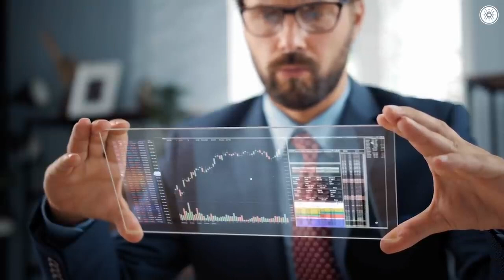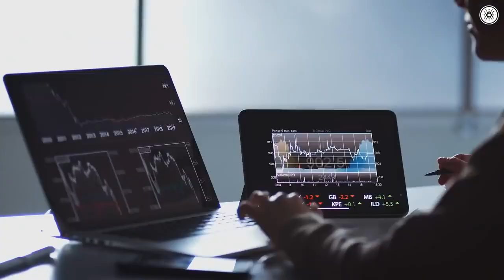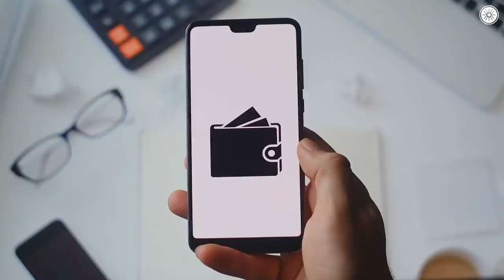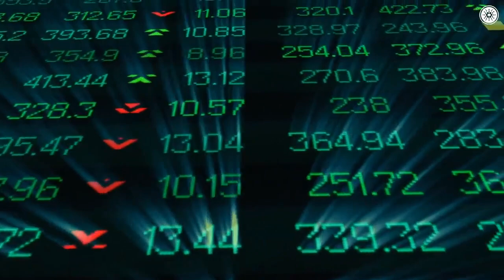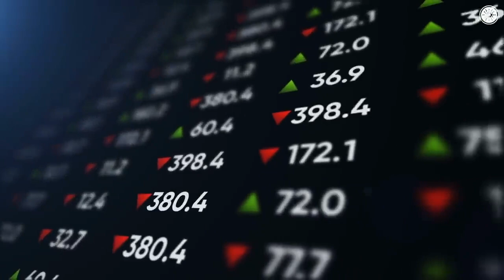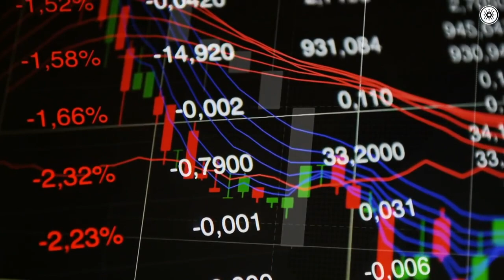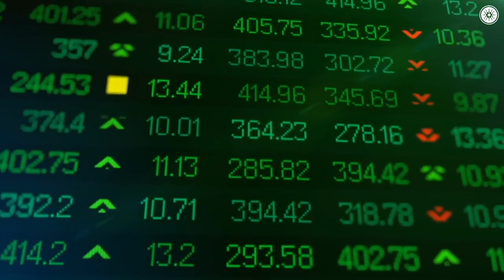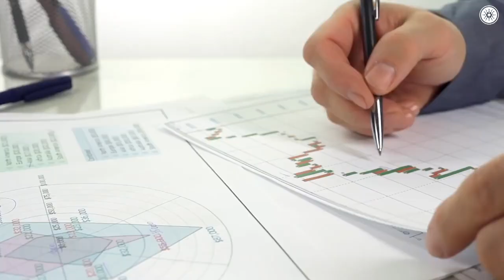Cardano: Upcoming Vasil Hardfork Will PUSH Cardano To $10+!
Cardano: Upcoming Vasil Hardfork Will PUSH Cardano To $10+!. Today in this video we’re gonna talk about everything Cardano ADA, Cardano Price Prediction 2021, Cardano News today and ADA Cardano price. The crypto space is always surprising us, so try to keep up with the cryptocurrency news!

1.
2.
3.